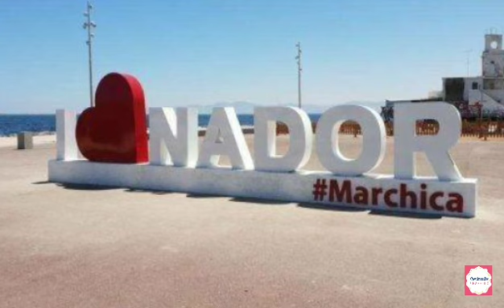جولة جميلة في مدينة الناضور